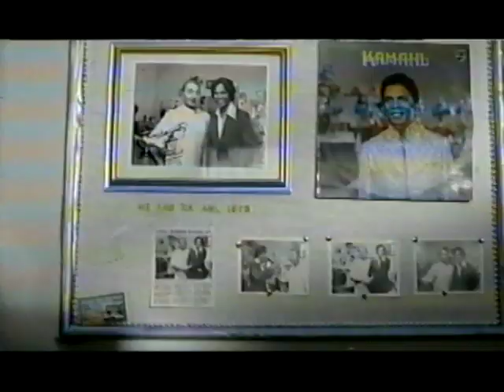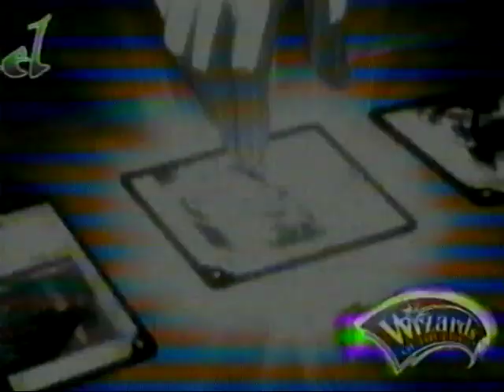TV2 NZ AD BRAKE 2005 6